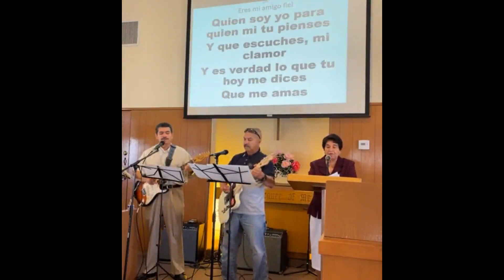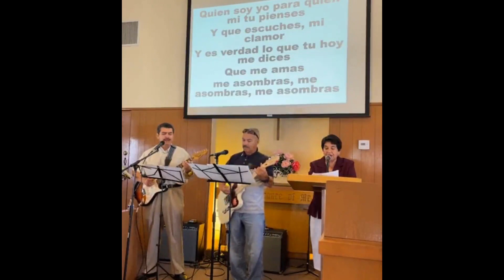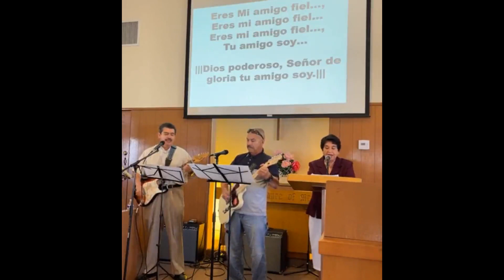Cristo El poder de Dios 1 Corintios 1: 18-25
Pastor Jose Luis Barajas
Cristo el poder de Dios
1 Corintios 1: 18-25

 Porque la palabra de la cruz es locura a los que se pierden; pero a los que se salvan, esto es, a nosotros, es poder de Dios. 19 Pues está escrito:

Destruiré la sabiduría de los sabios,

Y desecharé el entendimiento de los entendidos.

20 ¿Dónde está el sabio? ¿Dónde está el escriba? ¿Dónde está el disputador de este siglo? ¿No ha enloquecido Dios la sabiduría del mundo? 21 Pues ya que en la sabiduría de Dios, el mundo no conoció a Dios mediante la sabiduría, agradó a Dios salvar a los creyentes por la locura de la predicación. 22 Porque los judíos piden señales, y los griegos buscan sabiduría; 23 pero nosotros predicamos a Cristo crucificado, para los judíos ciertamente tropezadero, y para los gentiles locura; 24 mas para los llamados, así judíos como griegos, Cristo poder de Dios, y sabiduría de Dios. 25 Porque lo insensato de Dios es más sabio que los hombres, y lo débil de Dios es más fuerte que los hombres.